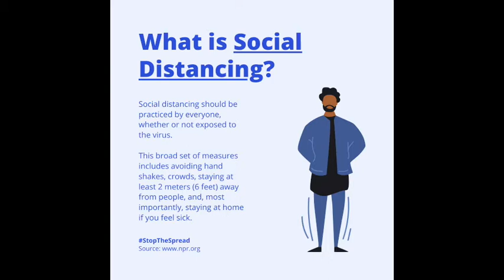Social Distancing, Isolation, and Quarantine -What's the Difference?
Social Distancing, Isolation, and Quarantine -What's the Difference?  Long Realty Houses for Sale in Sierra Vista, Hereford, Huachuca, Willcox, Benson, Bisbee, Douglas Joan Wilson REALTOR - or cell